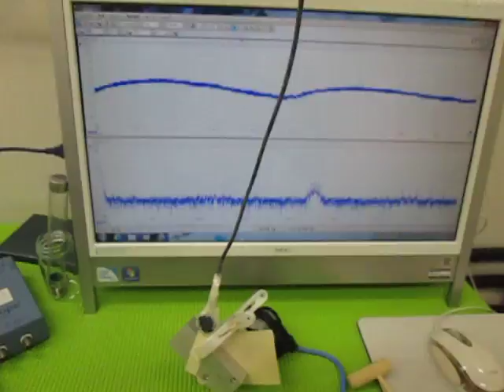音と超音波の組み合わせを利用した超音波制御技術 ultrasonic-labo